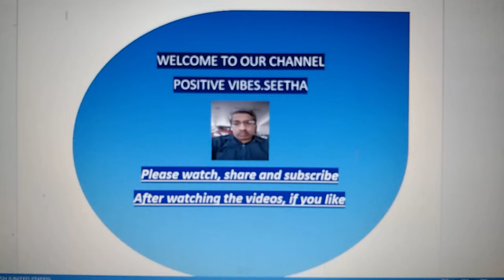சாஸ்திரத்தில் பட்டாசு கொளுத்த சொல்லபட்டுள்ளதா? Shastra says to light firecrackers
regarding sasthra says to light firecrackers. What kind of fire crackers can be used. what is the government directions.